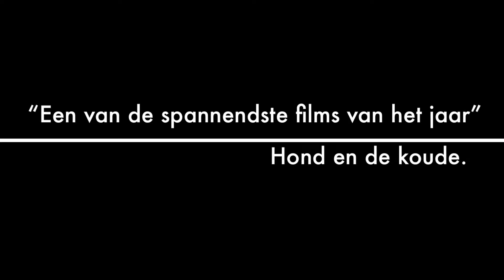Movie trailer - Dog in the cold. by Imovie '11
Just a simple trailer made by Imovie '11 copyright by apple :)